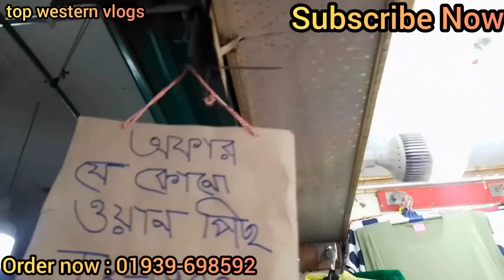March 7, 2022